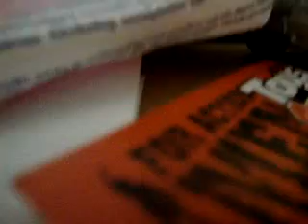club penguin 1000 coin's